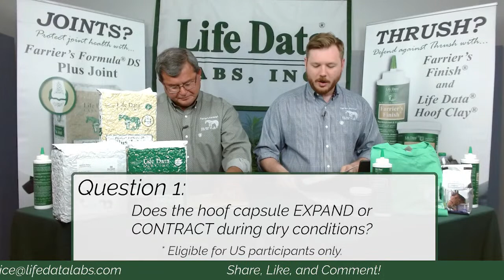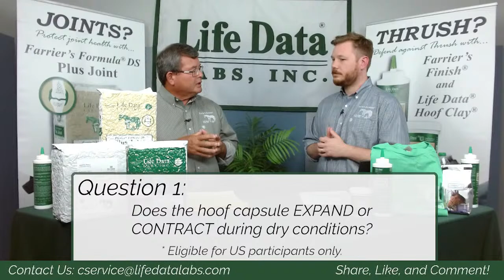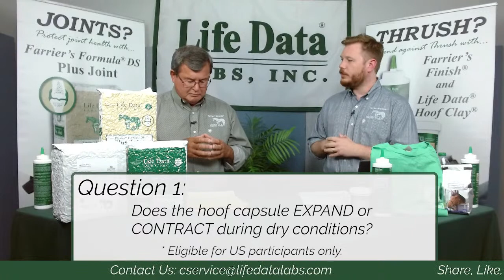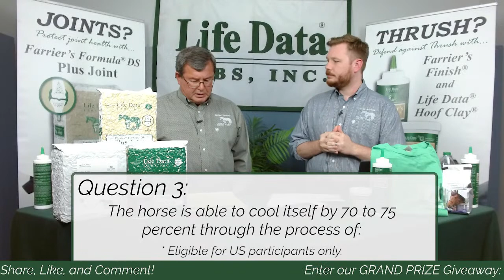Dry Hooves & Summer Care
Summer is in full swing but are we doing everything we can to support our horses during these hot and dry months? Join us Friday, July 29th, for our next Live Event, “Dry Hooves & Summer Care,” to discuss how summer affects the horse. During this event, we will examine topics such as:

• Dry Hooves and Proper Summer Hoof Care
• Dangers of Heat Exhaustion
• Supporting Anhidrosis/Non-sweating horses
• Summer diet and nutrition

This event is free to attend and will stream LIVE from the Life Data Facebook and YouTube accounts.